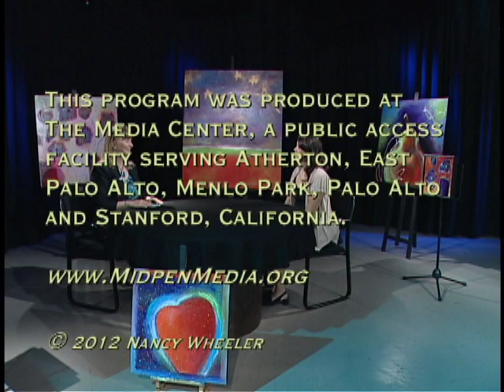Vibrant Color: Johane Amirault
Johane Amirault describes her colorful acrylic paintings and demonstrates how she builds her layers of luminonous colors on "Talk Art" hosted by Sally Rayn and produced by Nance Wheeler at the Midpeninsula Community Media Center in Palo Alto, California.